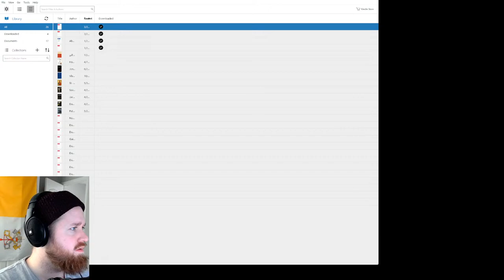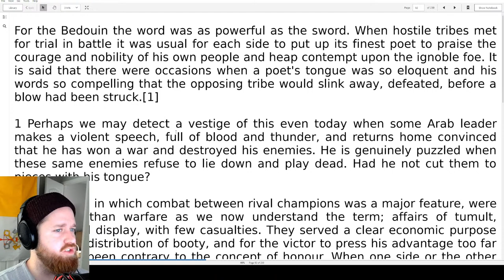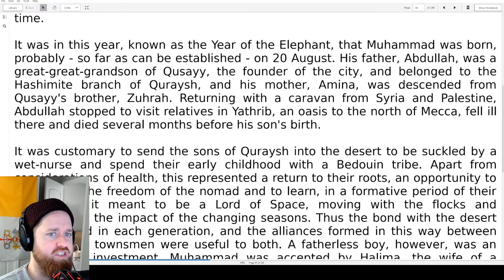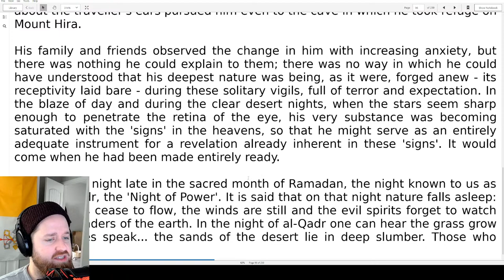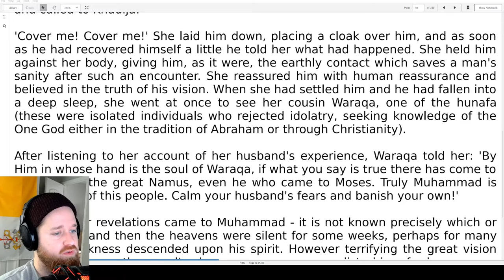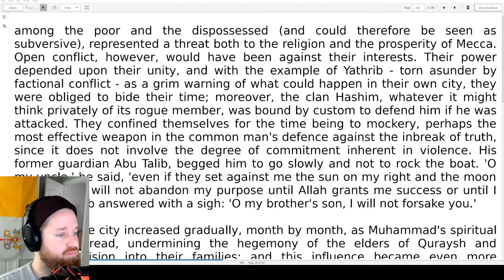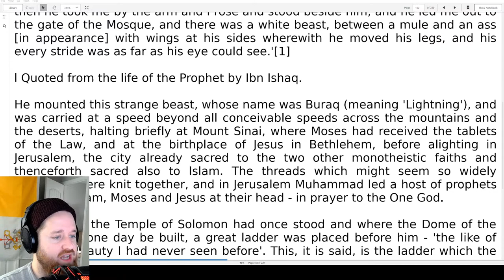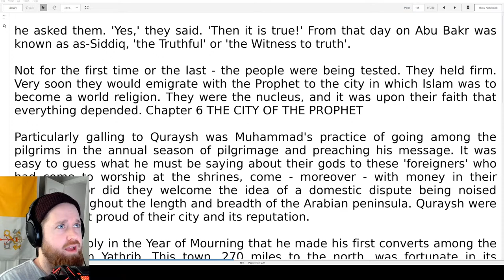Islam and the Destiny of Man Pt5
Beginning and completing Chapter 5